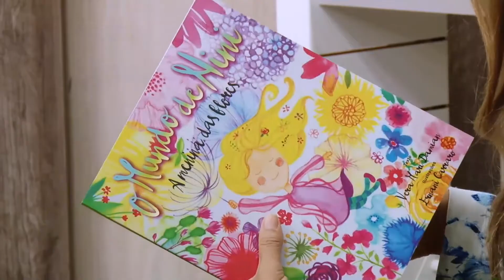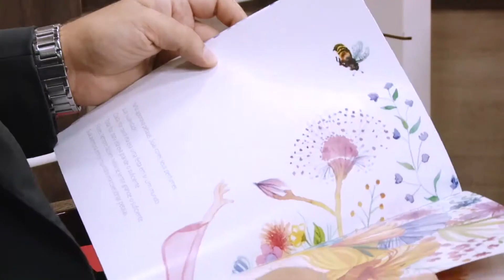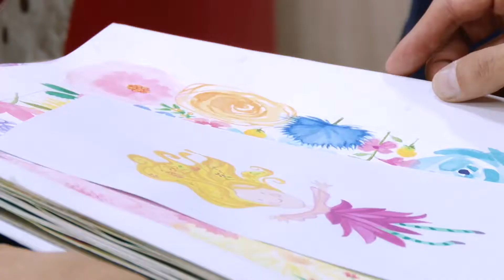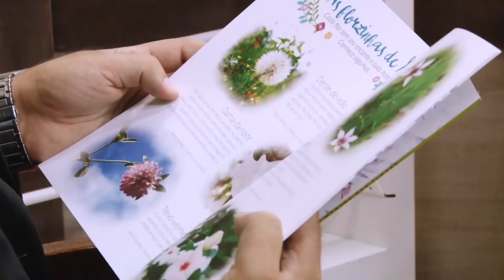Café com Letras - Vera Damian e Ernani Carraro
A lúdica relação entre as crianças e a natureza ganha margem no livro "O Mundo de Nini: a menina das flores". A obra está no Café com Letras desta semana. Na TV Câmara (canal 16 da NET), os autores Vera Damian e Ernani Carraro conversaram com o jornalista Fábio Rausch.